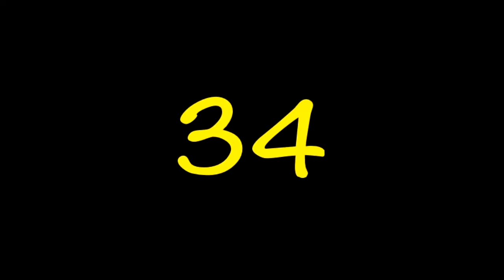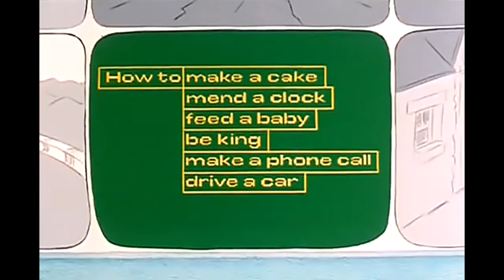Маззі повертається 4 частина (англійські/ українські субтитри)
Продовження пригод Маззі та його друзів, які допомагають вивчити англійську